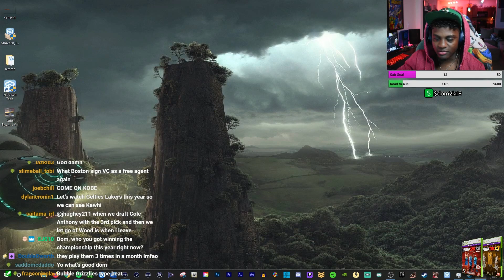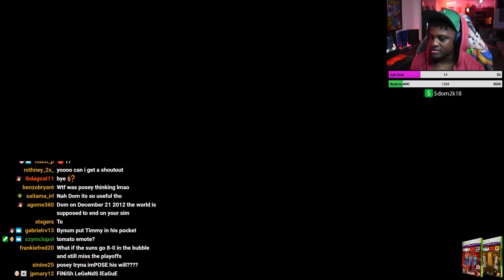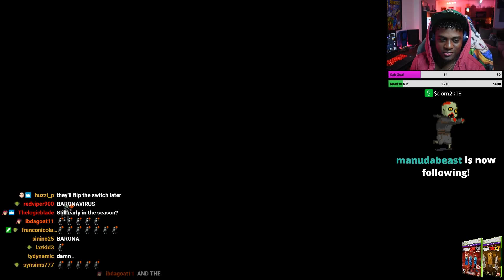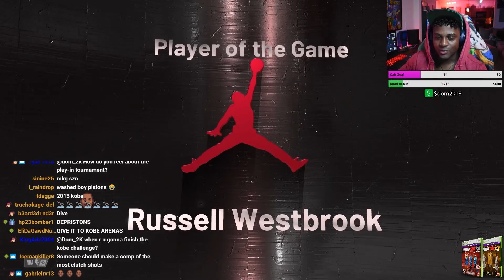NBA 2K 1997-2020s Sim (2013 P.1)